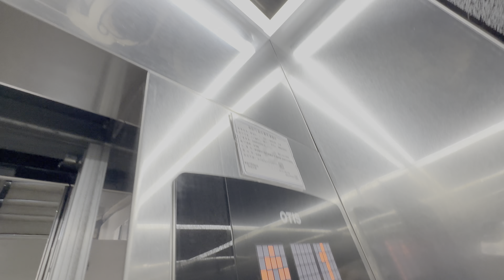[4K 60FPS HDR] (with. @SATURDAYSELEVATOR530) 광주광역시 북구 용봉동 유창하이리빙1차아파트 OTIS엘리베이터 탑사기(feat. 반깡통을 만나다)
이번 SATURDAYS와의 (육지권 동호인과)동출에서 얻은 첫번째 성과물. 이곳은 오티스 엘리베이터의 ACD5 제어반을 기반으로한 GM1이 설치되어 있다. 풀네임은 ACD5MRGM1(M). 천장 디자인이랑 메인 운전반 버튼 배열, 그리고 공기청정 옵션과 장애인용 운전반을 빼면 사실상 깡통이다. 대차 전과 대차 후에도 속력은 90m/min 그대로. 이게 제일 아쉬운 부분이다. 아무래도 대차가 시급했던 모양이다. 대차 전에는 1992년식 금성엘리베이터 MVP였다.

제조업체: 오티스엘리베이터(유)서울
모델명: ACD5MRGM1(M)
용도: 승객용
용량 및 정원: 10인승 750kg
속도: 90m/min
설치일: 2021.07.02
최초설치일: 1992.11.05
유지관리업체명: 오티스엘리베이터(유) 광주
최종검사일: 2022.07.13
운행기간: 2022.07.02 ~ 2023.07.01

촬영 기종: iPhone 14 Pro